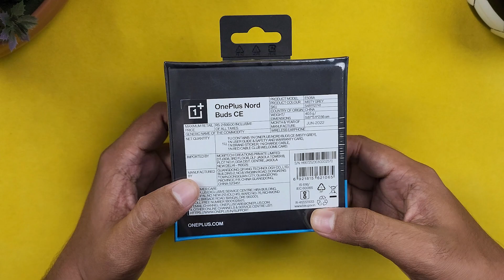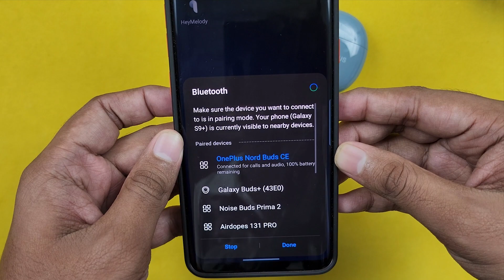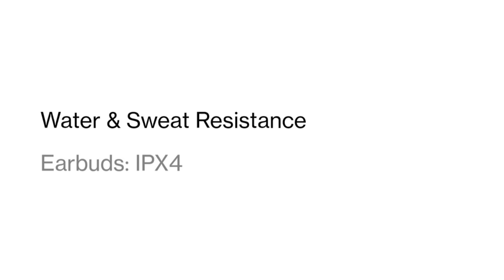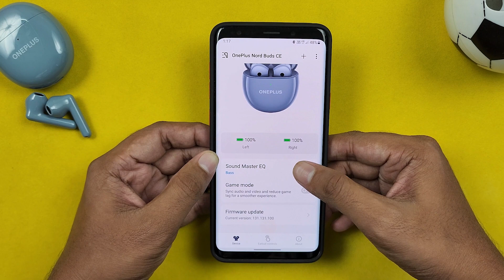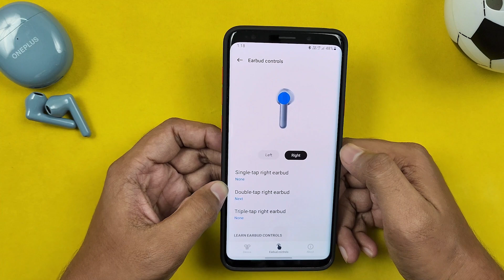Oneplus Nord Buds CE Unboxing And Review in TAMIL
Hello guys. In this video I unboxed and reviewed oneplus nord buds ce. It has bluetooth 5.2, 94 ms gaming mode, AI call noise cancellation, 20 hours total battery life, 13.4 mm driver with 3 db extra bass support due to closed design. It comes in 2 color variant. It is priced at 2,299 INR. Is it worth spending 2,299 on it ? Watch the video fully without skipping to know about it.

Timestamps :-
00:00 - Unboxing
01:30 - Design
03:01 - Fit
03:32 - Connectivity
04:04 - latency
04:27 - Battery
05:20 - Call quality
06:02 - Hey melody app
07:12 - Sound Quality
08:00 - Conclusion